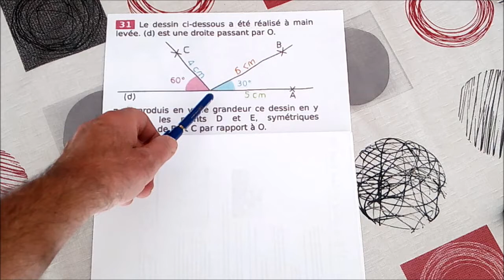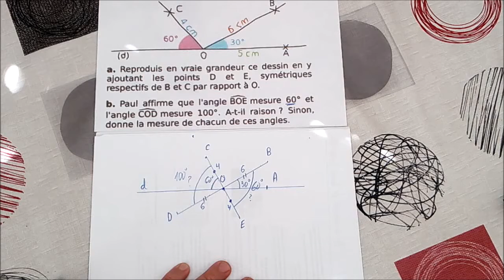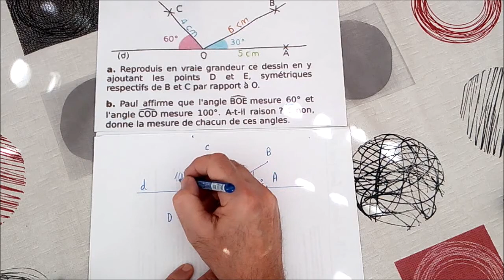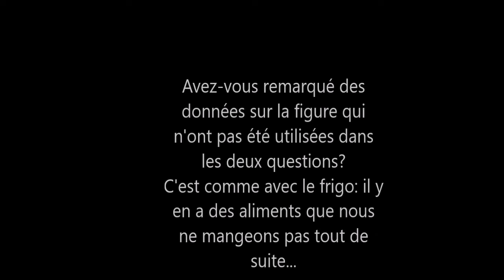414. 5e-Entraînement-Angles symétriques